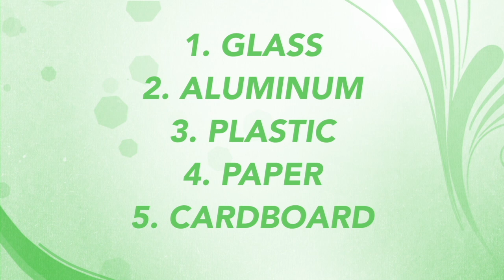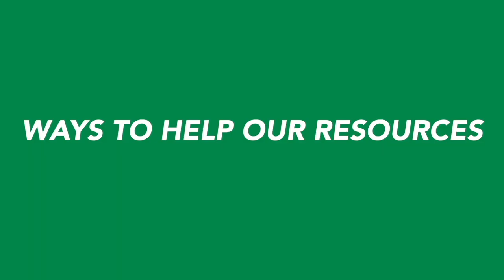Inspiration from EPCOT: Build Your Own Sustainable Community Workshop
When Walt Disney imagined what his Experimental Prototype Community of Tomorrow (EPCOT) would incorporate, he was already thinking about using PeopleMover and Monorail technology to reduce the environmental impact of transportation. In this workshop, create your own EPCOT map with a focus on sustainability.